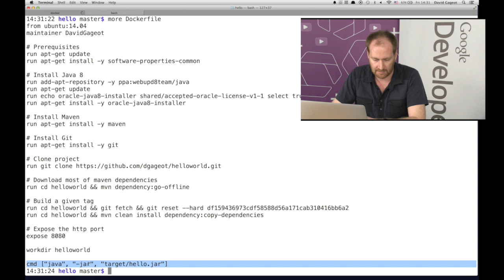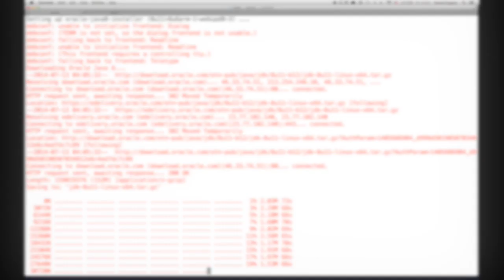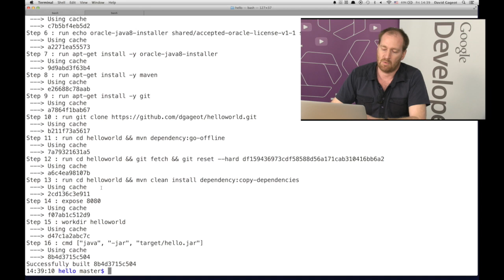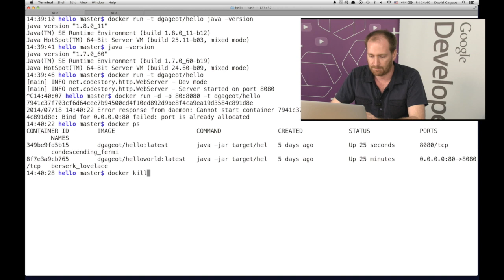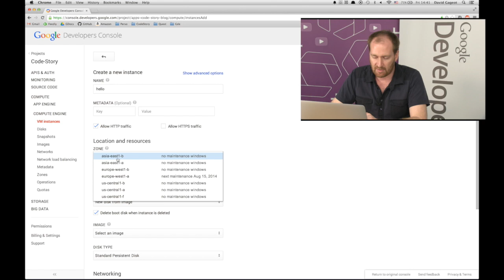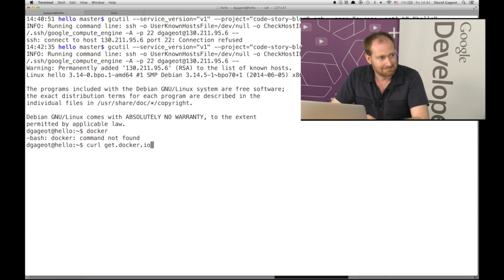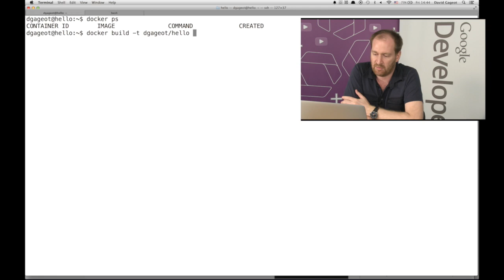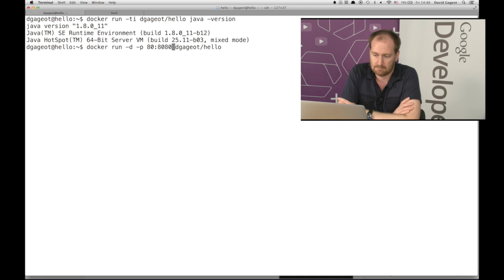From Dev to Ops in minutes with Docker and Google Cloud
Demo and discussion with Cloud GDE David Gageot.

David shows the Dockerfile used to build the environment on his developement machine, runs and ships the Docker container across to Google Compute Engine, his production environment.